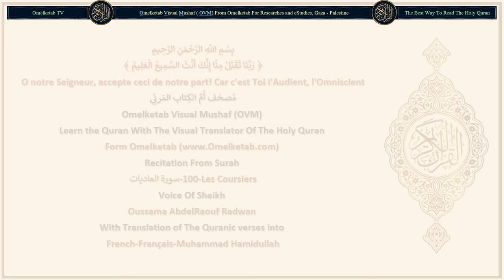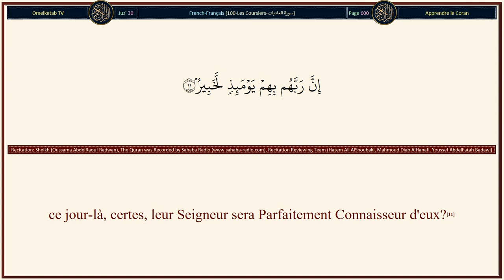100 Les Coursiers سورة العاديات French Français Muhammad Hamidullah Radwan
100-Les Coursiers-سورة العاديات-French-Français-Muhammad Hamidullah-Radwan... [Par les coursiers qui halètent,(1)Par les coursiers qui halètent,(1)qui font jaillir des étincelles,(2)qui attaquent au matin,(3)et font ainsi voler la poussière,(4)et pénètrent au centre de la troupe ennemie.(5)L'homme est, certes, ingrat envers son Seigneur;(6)et pourtant, il est certes, témoin de cela;(7)et pour l'amour des richesses il est certes ardent.(8)Ne sait-il donc pas que lorsque ce qui est dans les tombes sera bouleversé,(9)et que sera dévoilé ce qui est dans les poitrines,(10)ce jour-là, certes, leur Seigneur sera Parfaitement Connaisseur d'eux?(11)]

Surah Name: 100-Les Coursiers-سورة العاديات
Language: Arabic & French - Français
Translator